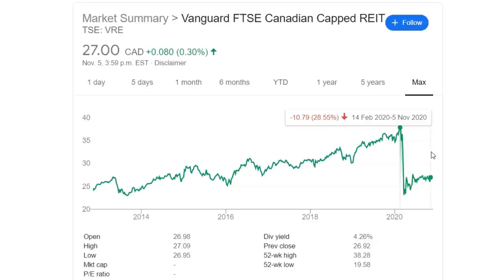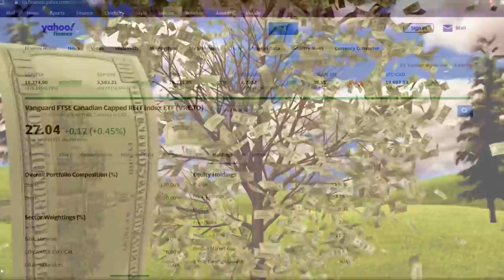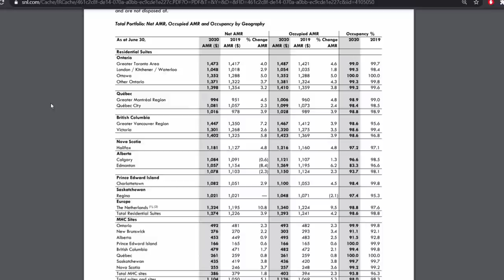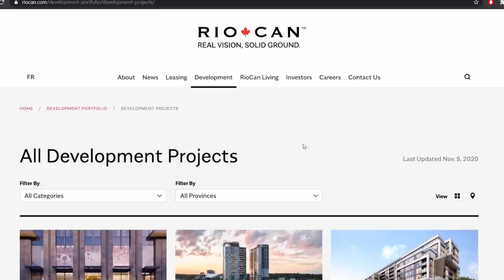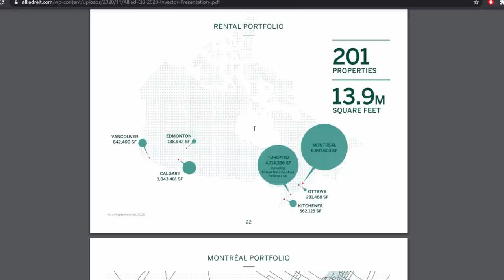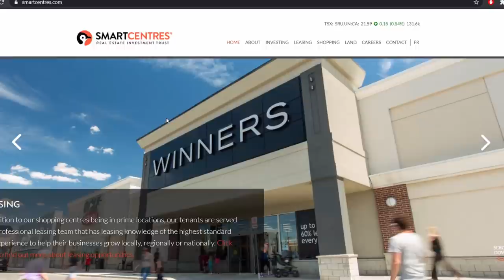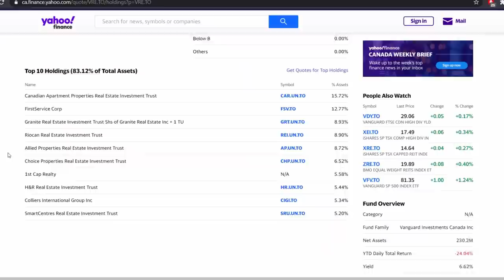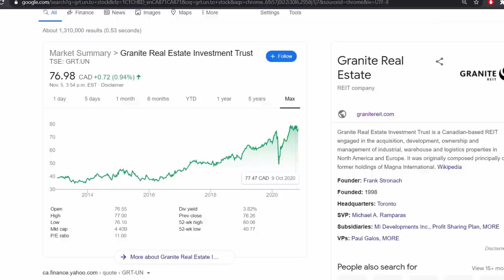Best Canadian REITs For Dividends 2020 | Real Estate Investment Trust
Reviewing The Top Weighted Real Estate Investment Trusts In The Vanguard Canadian REIT ETF - TSE: VRE Investing For Dividends & Passive Income 2020.

These Are Considered The Best Investments For Canadian REITs.
1 Canadian Apartment Properties REIT CAR.UN
2 Granite Real Estate Investment Trust GRT.UN.TO
3 Riocan Real Estate Investment Trust REI.UN.TO
4 Allied Properties Real Estate Investment Trust AP.UN.TO
5 Smart Centres Real Estate Investment Trust SRU.UN.TO